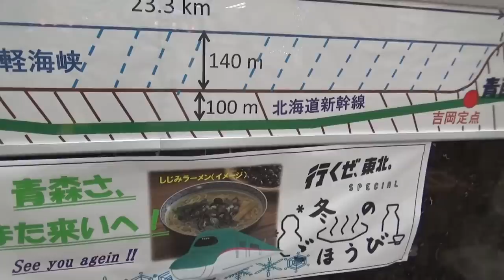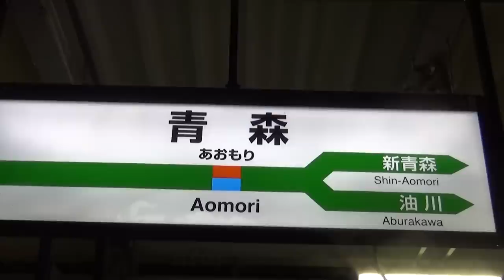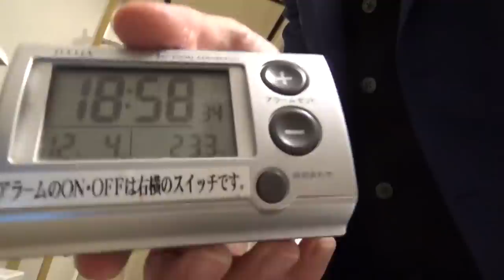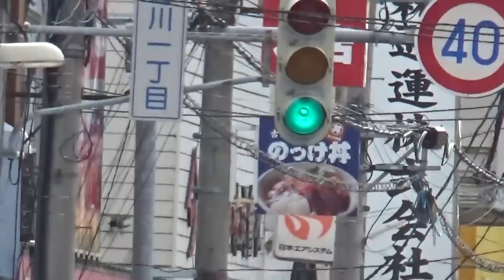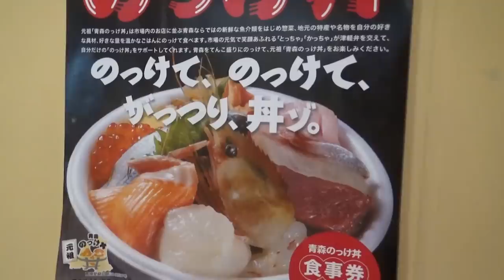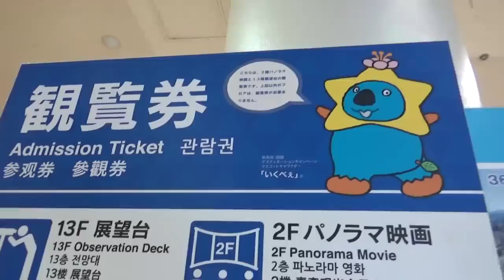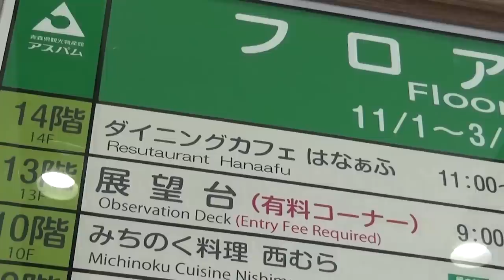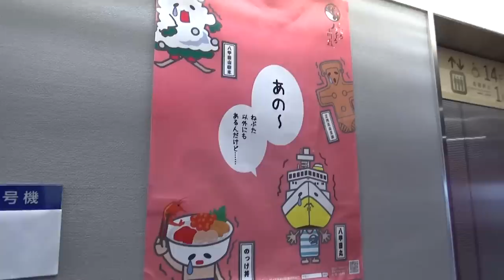(６)りんごと海鮮の町 青森市観光【東北新幹線グルメ旅行その６】 新青森駅→青森駅 12/5-101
青森市の古川市場では朝から名物海鮮丼「のっけ丼」の販売を実施しています。ラーメン屋では味噌カレー牛乳ラーメン、ラーメンとうぎょうなども有名です。ホタテの水揚げ量は全国一位、りんごも一位となっています。